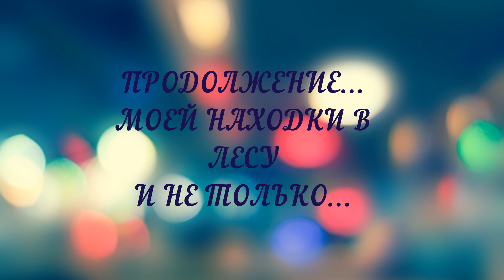МОЯ НАХОДКА В ЛЕСУ.... ПРОДОЛЖЕНИЕ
Находка в лесу меня очень порадовала!
Теперь моя мечта воплотится в реальность (я давно мечтала именно о пеньке- коре)... неизвестно сбылась бы она вообще, если не стечение стольких обстоятельств.
Находим плюсы даже в минусах...